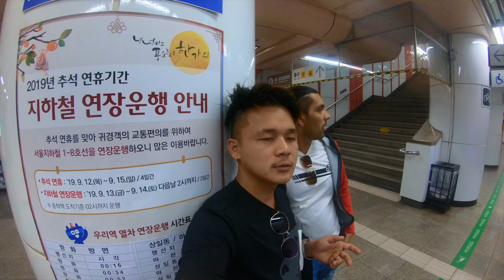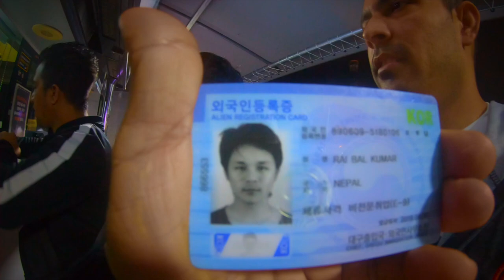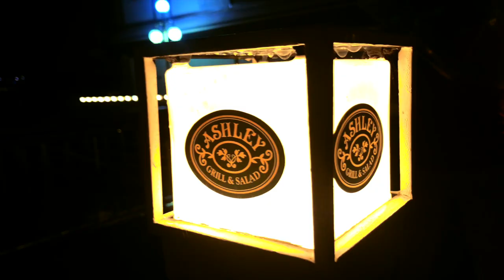Eland cruise south korea vlog in haan river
This video is about haan river  यो जहाज मा चदनको लागि  परिचय पत्र चहिने  रैछ। हामि ४ जनको  जम्मा  त्यै 76000 वोन  अर्थात ७६००  जस्तो  पर्न  गयो।तपाईंहरु घुम्न  मन  भये 5/6  बजे  जानुस एक्दम्म  राम्रो  समय  हो घुम्नको  लागि